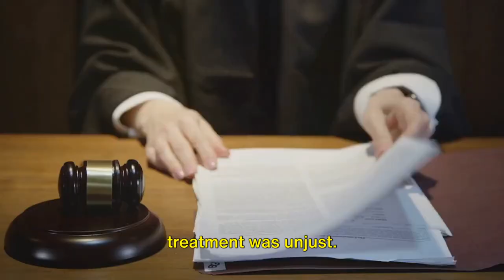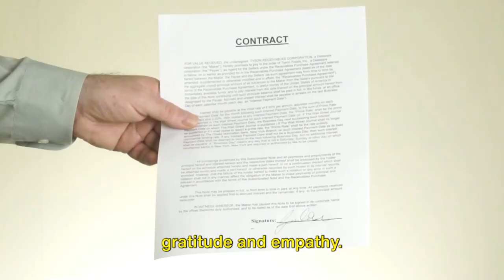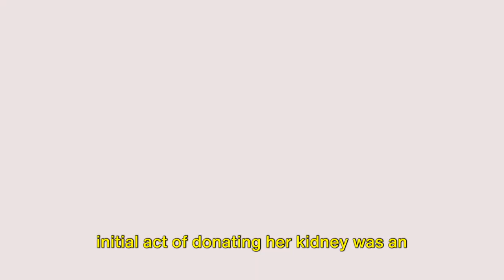The Unbelievable Story of Debbie Stevens